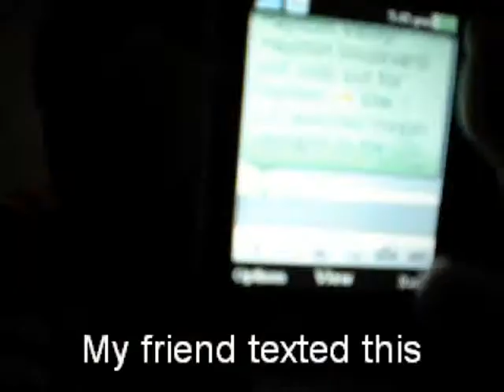29/9: Lauren inserts titles here.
Umm I forgot a lot of stuff! Glee was fantastic tonight =D
Here are links to the YouTubers I mentioned:
Also, I forgot to say but, my friend Phillip (You've seen him on this channel and in this video has recently gotten into photography. He's doing a 365 day project and he also has another Tumblr soooo it'd be fantastic if you checked him out!
Yaayyy links! Thanks =)